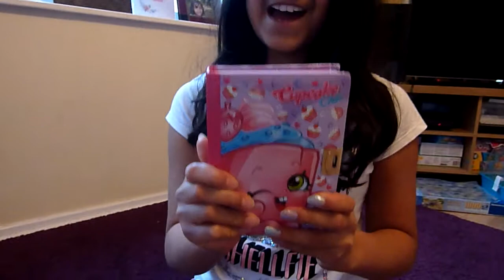Shopkins Vs Hatchimals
Cara compares Shopkins  to  Hatchimals. Which one is the best?